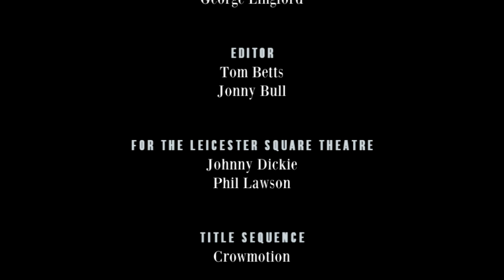Richard Herring's Leicester Square Theatre Podcast - with Susie Dent #108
Cheg On!

Rich is surprised by the sartorial elegance of some of his audience. Being out of Europe is clearly paying dividends  His guest this week is a woman who has been on TV more consistently than possibly anyone else over the last 25 years, Susie Dent. It’s more intellectual than usual, but there’s plenty of stuff about cocks in it, so don’t worry.

Find out about the rudest words in the dictionary, the cruder rival to Doctor Johnson, plus Rich attempts to get some words added to the dictionary, partly so he can cheat at Scrabble. Lots of chat about quizzing and TV gameshows as always, plus the advantages of going to bed with a lexicographer and Richard reveals a bit too much about his latest obsession with Rebecca from CBeebies. Plus news of how England did in the last 16 of the Euros! You will be the first to hear.

Come and see Rich on tour.